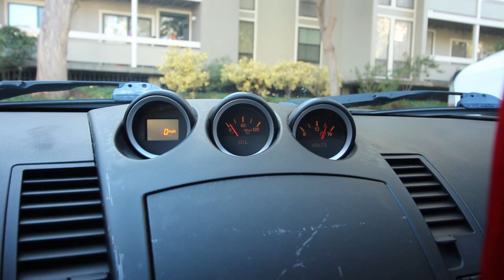350Z GETS SOME LOVE | NIGHTRUN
I hope you all enjoyed this video. YouTube kind of took a back seat recently, trying to start another business on the side, but i'm gonna make sure yall at least get a weekly upload. I love yall to death. Trust once i got money the videos will be crackin.

nightrun Ae86 corolla gts trueno levin 240sx 180sx skyline silvia civic ekhatch focus hachiroku 350z nissan honda toyota ford nismo trd drift street drifting touge sideshow project car ka24de ka24e g35 s13 s14 r32 zenki kouki ka24e ka24de ls swap 350z 370z z32 z33 z34 drz400sm ae110 e110 corolla